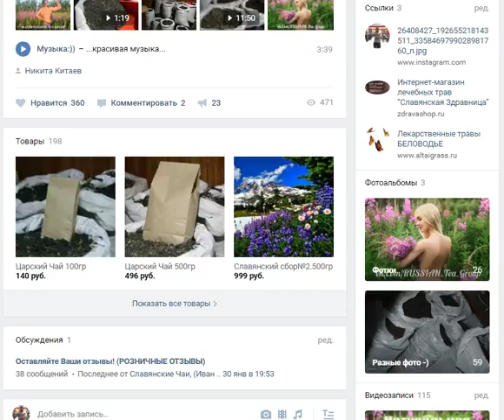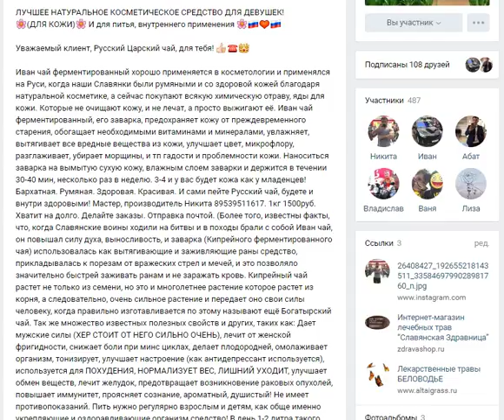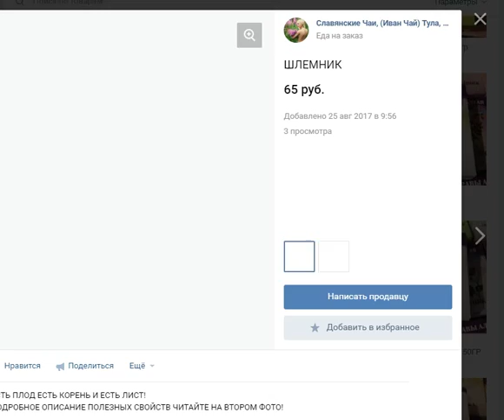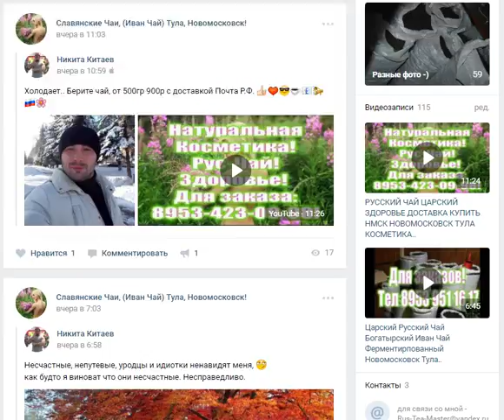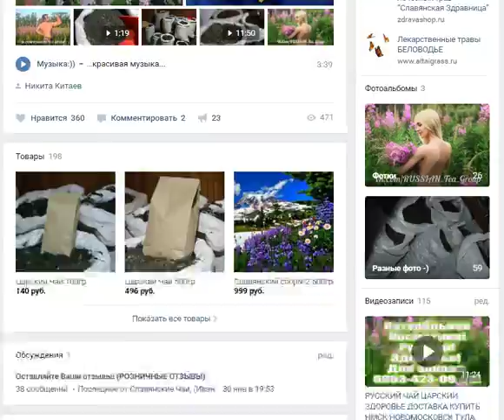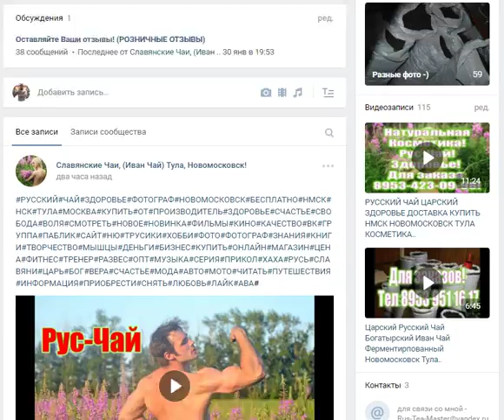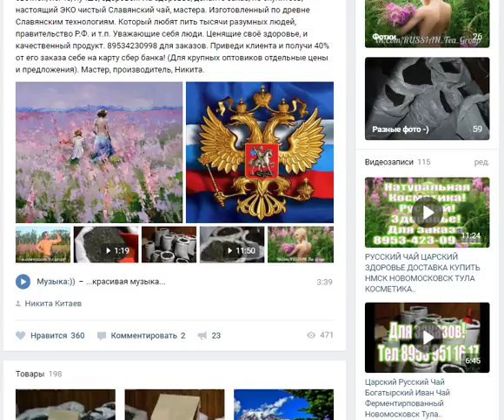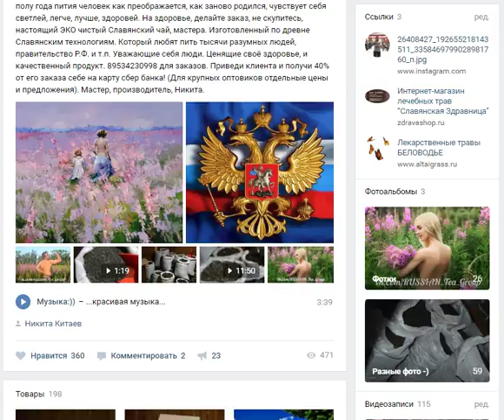Видео десантники войны люди чести солдаты сержанты офицеры чай Русь Россия армия ВДВ СПЕЦ НАЗ ФСБ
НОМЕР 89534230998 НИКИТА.